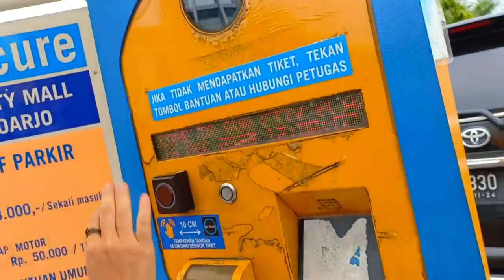HEALING GILING - MANTAN ANGGOTA SENAM PURWOSI KECAMATAN GEMPOL KE SUNCITY SIDOARJO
karena walaupun kegiatan ini melibatkan beberapa Ibu Guru SMPN 123 Gempol namun kegiatan ini tidak ada hubungan dengan Pembelajaran Seni Budaya dan Kegiatan SMPN 2 Gempol, jadi mohon izin video ini diupload di kanal Aquita Valentina 😃🙏🏼🙏🏼